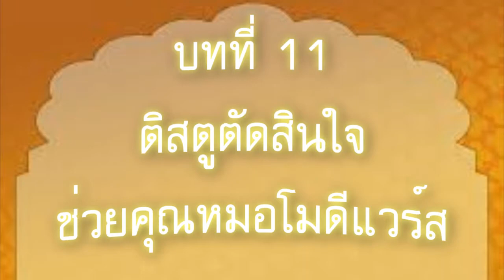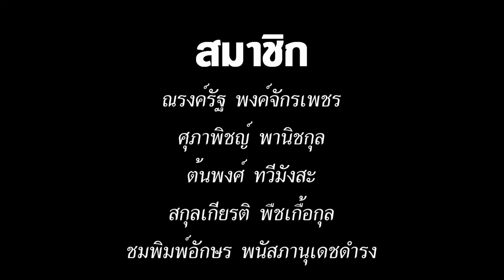หนังสั้น ติสตู นักปลูกต้นไม้ ม.3/1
โรงเรียนมงฟอร์ตวิทยาลัย ได้จัดการแข่งขันประกวดหนั้งสั้น จากกลุ่มนักเรียนหนึ่งห้อง ต่อหนึ่งเรื่อง และมีการตัดสินคะแนน โดยการร่วมโหวด กดชอบ(Like) กดแซร์(Share) ให้กับ หนังสั้น ติสตู นักปลูกต้นไม้ ม.3/1 ด้วยนะคับ

**ผลคะแนนโหวด เริ่มตั้งแต่วันนี้ จนถึงวันที่ 10 กุมภาพันธ์ 2559**